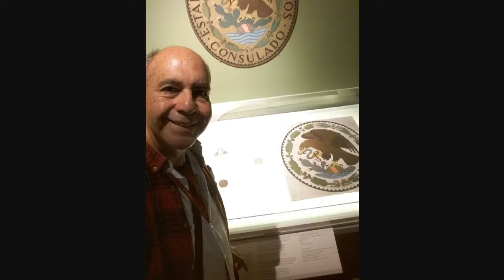LAPE * Museo Antropologia * 6 mayo 2017 * movie ANTROPOLOGIA